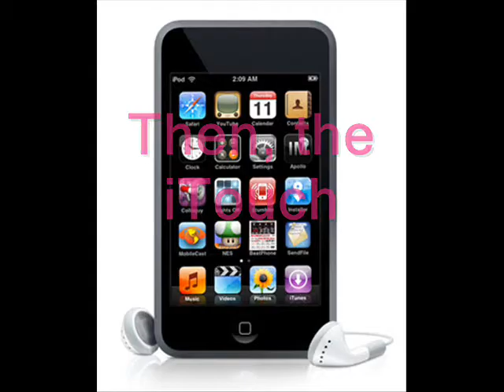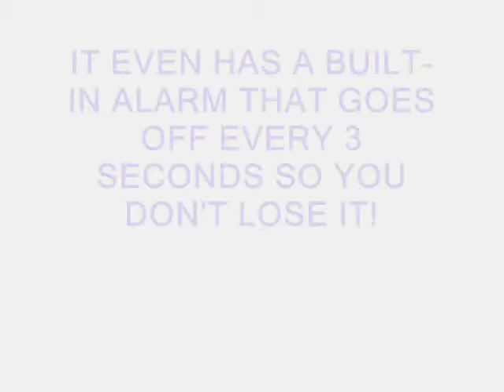The iPod Human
this idea was made my nigahiga! its better than ours! and by the way, Jessica's mole is fake!!!
hahaha
nigahiga rox!